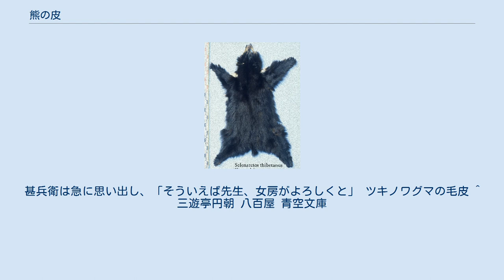熊の皮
熊の皮（くまのかわ）は落語の演目の一つ。
 小咄から発展したものであり、江戸期の文献では、1773年（安永2年）に出版された笑話本『聞上手』の一編「熊革」、1779年（安永8年）『鯛の味噌津』の「熊の皮」、1818年（文化15年）『落咄口取肴』の「熊の皮」など、類話が多く存在する。
これらの原話や演目の成立当初においては、どちらかといえば艶笑の傾向が強かった（後述）が、現在広く演じられているものでは、エロティックな要素は排除されている。
 早く仕事を済ませた甚兵衛が長屋に帰ると、妻からたっぷり用事を頼まれた。
炊事や洗濯を終えると、「近所のお医者の先生が出入りしているお屋敷でお祝いごとがあり、届いたお赤飯をおすそ分けしてもらったので、お礼の挨拶に行っとくれ。くれぐれも『女房がよろしく申しておりました』と伝えるのを忘れちゃいけないよ」 医者宅を訪れた甚兵衛は妻から吹きこまれたお礼の口上も伝言もすっかり忘れてしまい、困り果ててしまう。
そのうち甚兵衛は、真っ黒いものが敷いてあるのを見つけた。
医者に訊くと「『熊の皮』という珍品であり、お屋敷から拝領したものだ」と言う。
甚兵衛が「何に使うんです」と訊くと、医者は「尻に敷くものだ」と言う。
甚兵衛は急に思い出し、「そういえば先生、女房がよろしくと」 ツキノワグマの毛皮 ^ 三遊亭円朝 八百屋 青空文庫